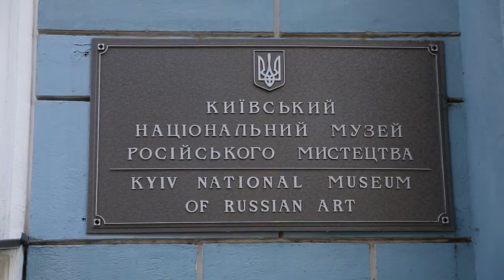Pashmin Art Gallery im Kiev National Museum of Russian Art, 2013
Gruppenausstellung im Kiev National Museum of Russian Art, präsentiert von der Pashmin Art Gallery aus Hamburg.

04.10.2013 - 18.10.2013